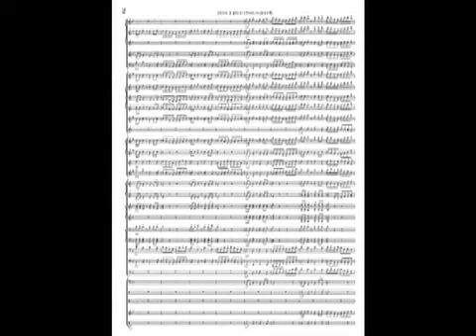Sakura Capricio for Symphonic Band - 吹奏楽の為の「さくら奇想曲」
日本古謡「さくら」をテーマにしたヴァリエーションで曲が構成されています。
誰でも知っている日本古謡「さくら」のメロディを、変奏曲の技術をかなり自由に使いながら新しい作品として作曲しました。リズミックな動きから、激しく力強くなったり、美しく優美な曲想に
なったり、音楽は様々な形に変化していきますが具体的な状況を描写しようとしたものではありません。
音楽のメロディ、リズム、ハーモニーという要素を如何に変化に富んだ組み合わせで面白くするか、という事に留意しました。
長い悠久の歴史を感じる人もいれば、満開に咲き誇る一面の桜をイメージする人もいるかもしれないし、ハラハラと舞い散る桜吹雪を思い描く人もあるまもしれません。
演奏する人、聞く人、それぞれ自由な連想をふくらませてお楽しみ頂ければ嬉しく思います。
「こうあるべきである」というような特定のイメージはありませんので「自分達がこのように感じる」という自由なイメージを大切にして下さい。例えば「風が吹いてきて舞い散る桜」とか「野山一面に咲き誇る桜」とか自分達で感じるイメージを大切にして みて下さい。